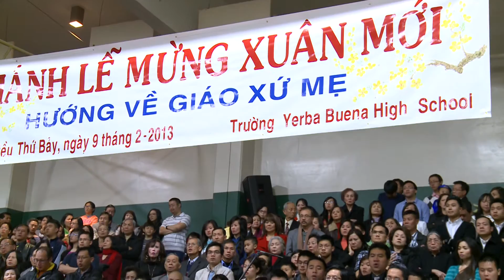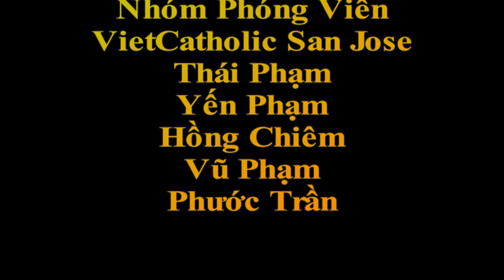Thanh Le Mung Xuan Moi Quy Ty 2013_ Giao Xu VN St Patrick San Jose.mpg {HD}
Thanh Le Mung Xuan Moi Quy Ty 2013_Huong Ve Giao Xu Me
San Jose 2-9-2013
Truong Yerba Buerna High School